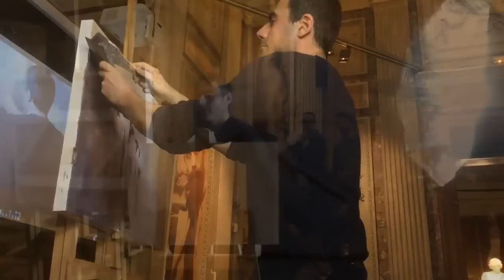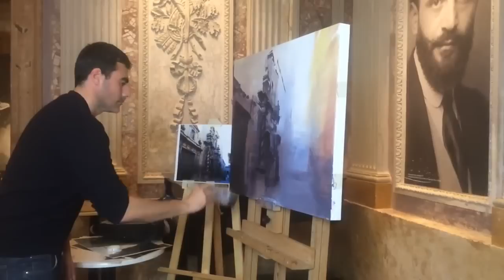Manuel Castillero | El oficio de Pintor | Museu Europeu d'Art Modern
El pintor cordobés Manuel Castillero, ganador del concurso internacional de pintura y escultura Figurativas 2015, ha sido el invitado del curso El Oficio de Pintor impartido por el artista Adrià Llarch en el MEAM.